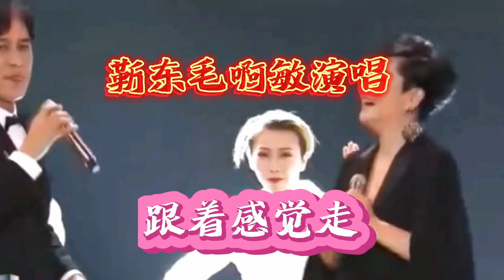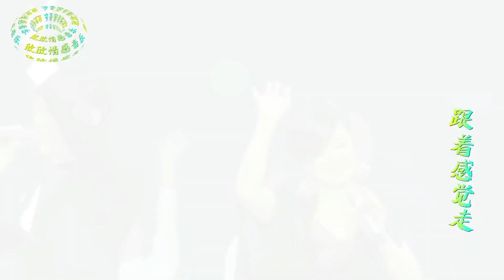靳东 毛啊敏演唱《跟着感觉走》太好听了